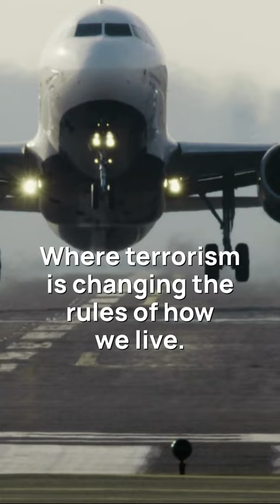The Hollow Man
AMAZON BESTSELLER ~ MULTIPLE AWARD WINNING NOVEL
A terrorist’s plot, the assassination of a prime minister, holds the key to an apocalyptic plot to destroy Europe’s economy. It’s impossible to stop, but one man doesn’t know enough to think the world can’t be saved. He’s no hero; not clever or capable, talented or tested. The Hollow Man is just trying to survive in an uncertain climate where terrorism is changing the rules of how we live.

Draws you right in with imagery and intrigue of a strange dream, very well plotted, left me feeling I was comfortably in the hands of someone who could take me along on a great ride. - James Kahn, Bestselling Author and Playwright (The Goonies, Star Trek, Time's Dark Laughter).

THE HOLLOW MAN belongs on the big screen. I'm hoping Hollis ships this novel to either Indie filmmakers or perhaps to the titans in Hollywood. I predict that if this is adapted for film, it will be a mega hit. ~ E.L. Phoenix, AIA Reviewer

It isn’t often that an action-packed, thrill ride of a spy book will also pack a wallop of humor AND explore the deep recesses of the human soul. Paul Hollis manages to pull off the nearly impossible in The Hollow Man: to present a story that keeps you turning the pages with an intriguing, action-oriented plot that also has unexpected moments of great humor and great pathos. ~ Isobel DuSharm, Amazon Reviewer

The writing is nothing less than superb and Hollis describes his scenes with stunning creativity. ~ RAV, Amazon Reviewer